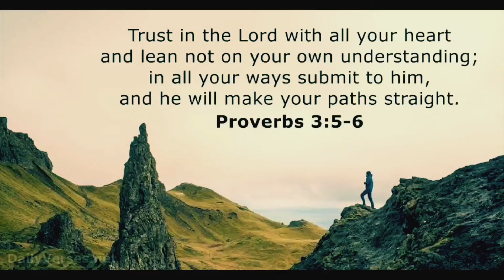Trust His Heart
When you feel like things aren't going your way; When you don't understand; and When you can't trace God's hand, Trust His heart. Be Blessed with the message of the song, and let us learn to TRUST in Him no matter what.

TRUST HIS HEART by Babbie Mason

All things work for our good
Though sometimes we don't see how they could
Struggles that break our hearts in two
Sometimes blind us to the truth

Our Father knows what's best for us
His ways are not our own
So when your pathway grows dim
And you just don't see Him,
Remember you're never alone

*God is too wise to be mistaken
God is too good to be unkind
So when you don't understand
When don't see His plan
When you can't trace His hand

He sees the master plan
And he holds our future in His hand,
So don't live as those who have no hope,
All our hope is found in Him

We see the present clearly
But He sees the first and the last
And like a tapestry He's weaving you and me,
To someday be just like Him*

He alone is faithful and true
He alone knows what is best for you